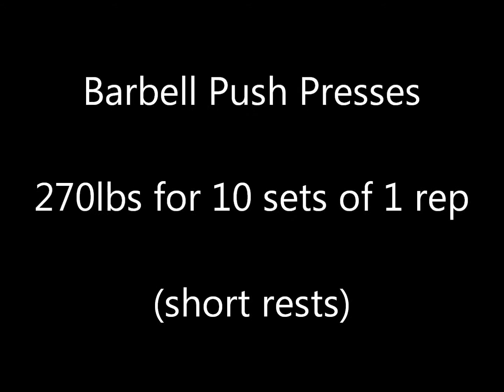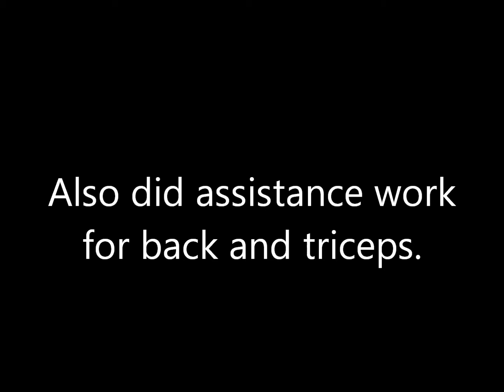Week 7, Day 3 - 11/27/2015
Workout for 11/27/2015. Started off with barbell push presses with short rests. Lifts were 270x10x1. Followed that up with close grip barbell incline bench presses. Did 280x5,5,7. Then super sets or plate around-the-worlds and Techno Gym upper back machine. Did 45x12/12/12 and 90x15 for four sets (only sets one and four shown). Also did assistance work for back and triceps.